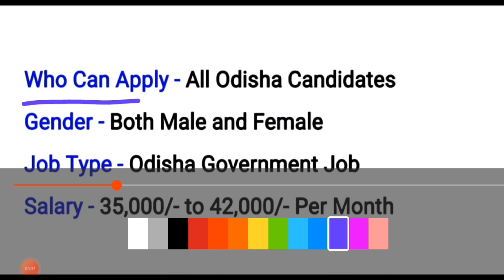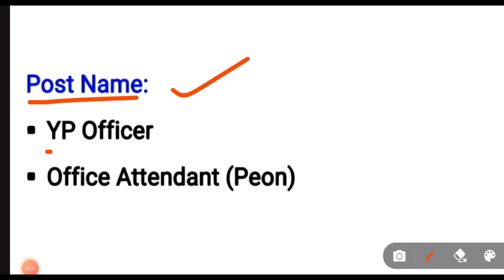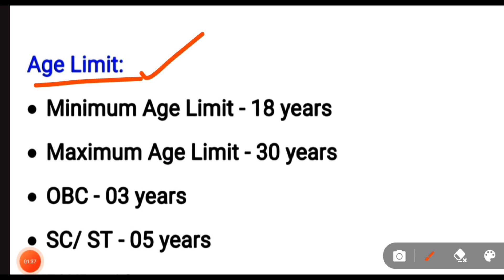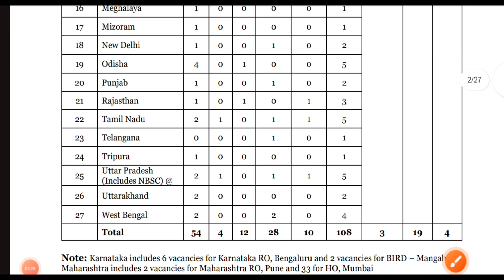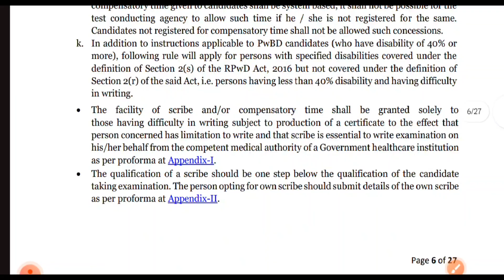Odisha Agriculture Department Recruitment 2024 ! Odisha Govt Jobs 2024 ! Salary 42,000 Per Month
Odisha Agriculture Department Recruitment 2024 ! Odisha Govt Jobs 2024 !
Today's topic is recruitment by Odisha Agriculture Department, what is the complete information, I have given you, how to apply, all the information, what is add step by step, I have told you, so watch the video to get all the information. Thank you so much Jai Hind Jai Bharat
Topic Cover:
odisha latest govt jobs 2024